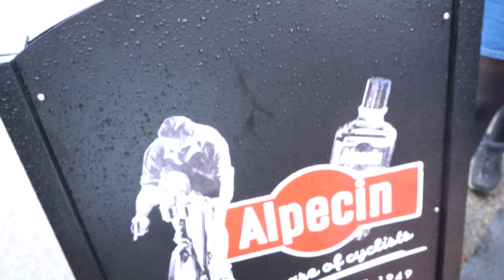Mens World Road Race Championships Yorkshire 2019 - One of the hardest worlds in years!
It's fair to say that the Mens World Road Race Championships in Yorkshire 2019 was one of the hardest worlds in years! See what I got up to when I went to watch the bike race in Harrogate.